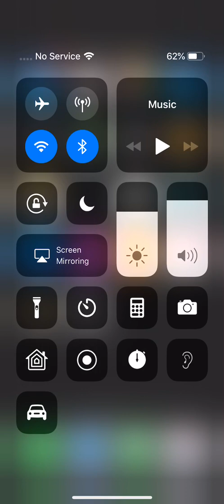My hair cut for Krishna consciousness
Deepak Singh rathore ajmer